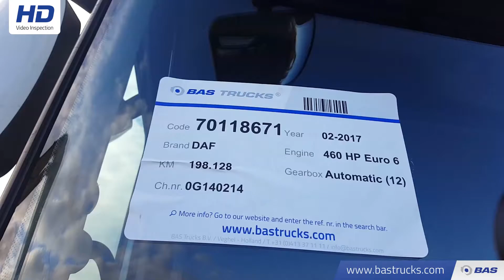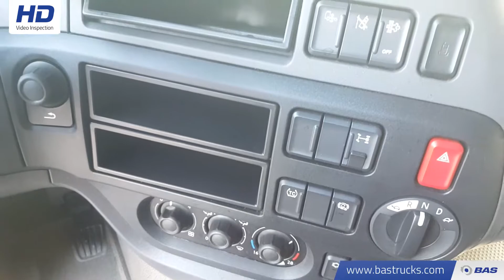70118671 DAF XF 460